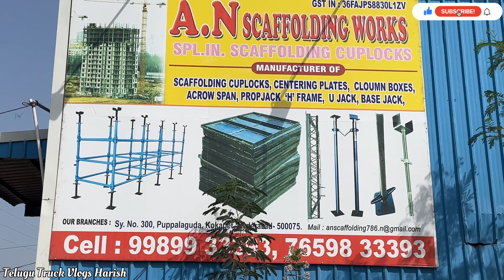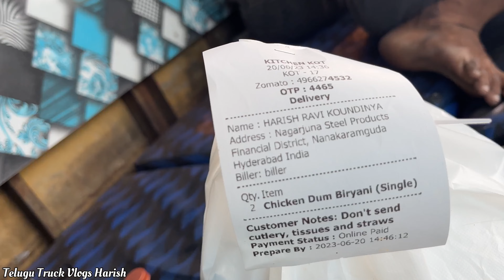Iron Pipes Unload at కోకాపేట || 15గంటలు Wait చేశా Unloading కోసం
నా social media accounts లింక్స్ కింద ఇచ్చిన వెంటనే follow అవ్వండి